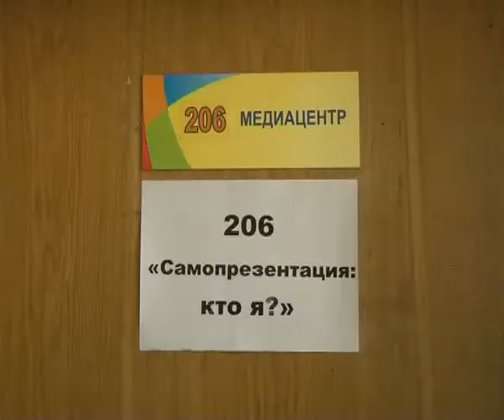Новочебоксарские активисты детского движения отметили день детских общественных организаций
В Чувашии создана многоступенчатая система развития потенциала детских объединений.  Ежегодно проводится более 100 мероприятий разного уровня, направленных на формирование лидерского потенциала, в том числе: школы актива и ученического самоуправления, лагеря активистов детских общественных организаций и объединений, инструктивно-методические семинары и мастер-классы. 19 мая, на площади перед Центром творчества детей и юношества весенний лидерский сбор, посвященный Дню детских общественных объединений и организаций. В слете приняли участие активисты детского движения школ города.